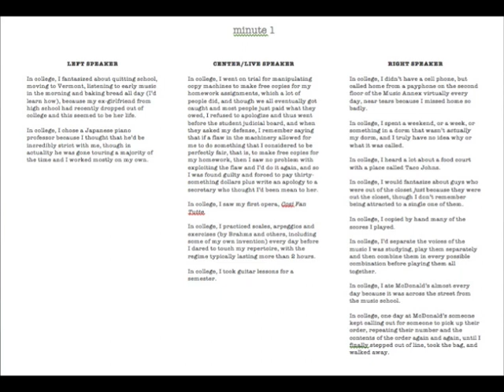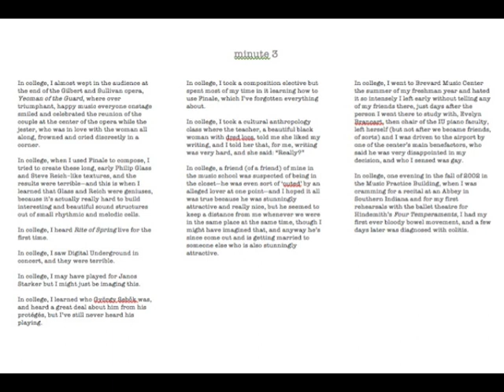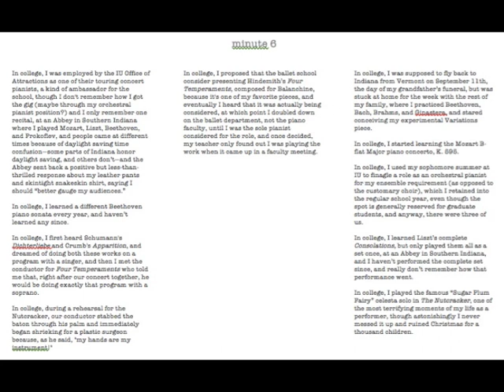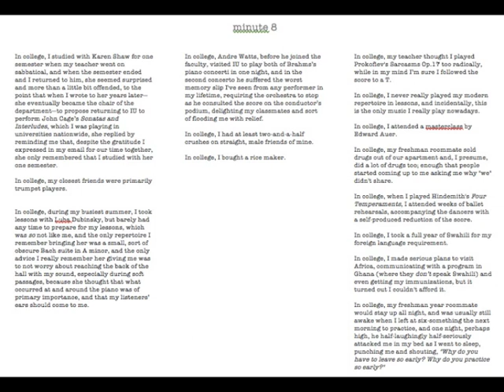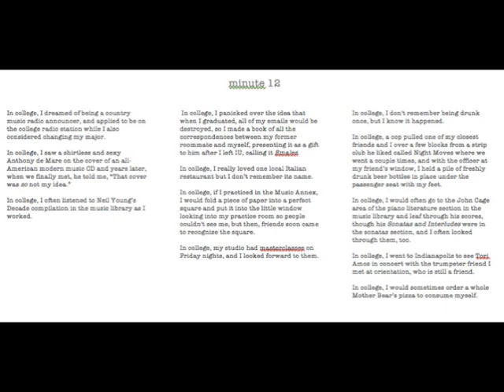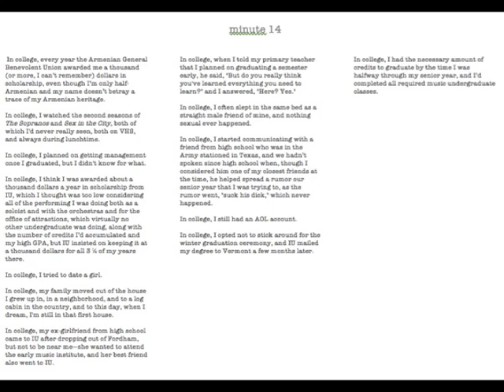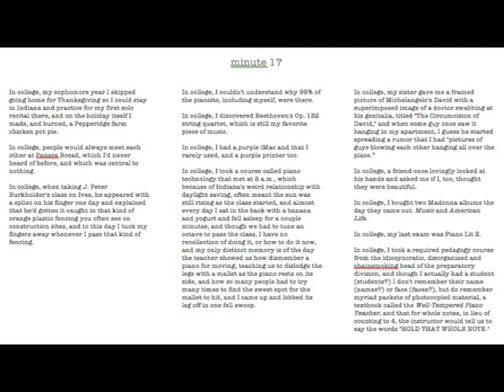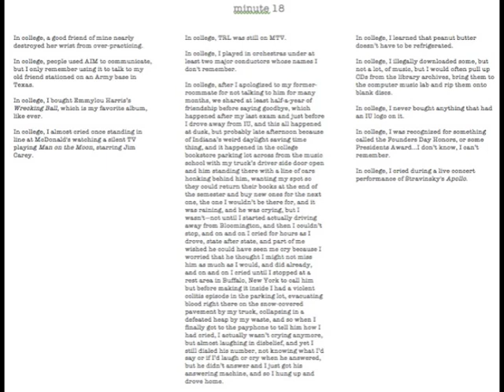Adam Tendler—"In College,"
Adam Tendler performs his lecture for live speaker and 8 pre-recorded voices, "In College," as it was premiered at NYU on 4/4/14.